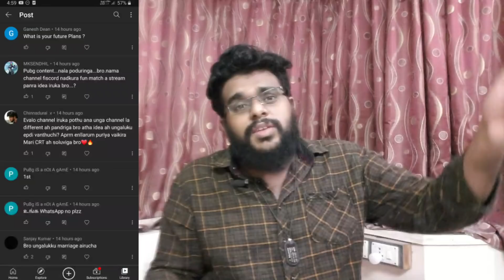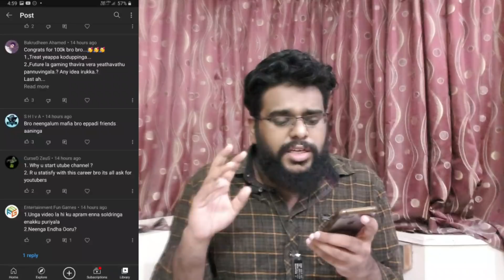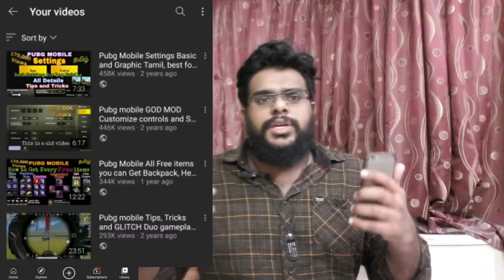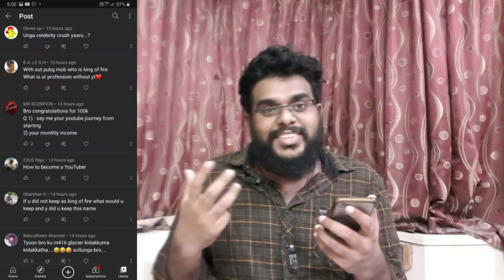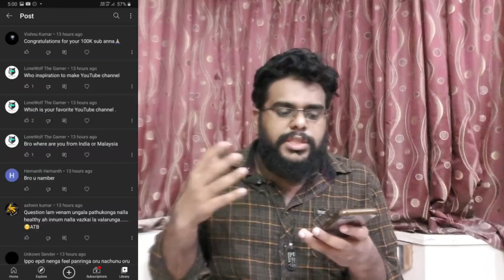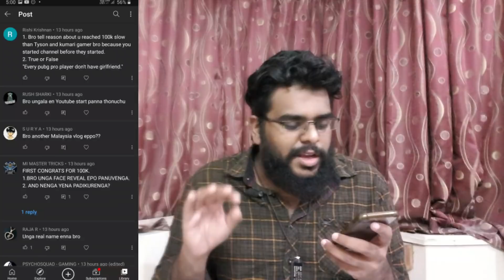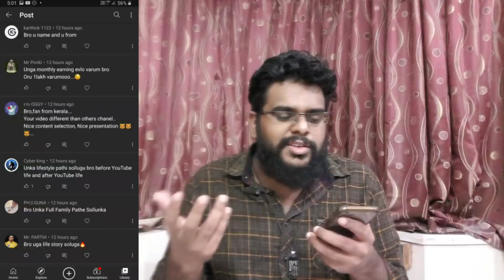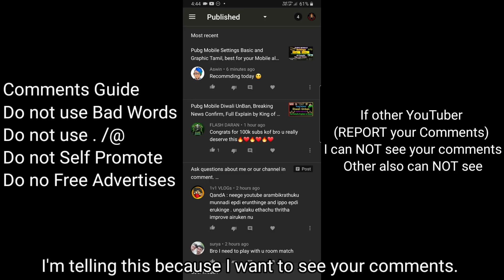King of Fire 100,00 Subscribe Special Video Thanks , Q&A Fun , All Secret Revealed , Income , GF , 🔥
Hi FireNation, First Thanks for this Support and this is not just 100,00k special video. I also gave lot of Important details and inside news about youtube and youtuber. All because I want to make you learn more. If it's useful Share that's all I'm asking... ❤️🔥❤️ In comment section do not use (. @/)

Everyday 7:30pm at my Discord Server
You can talk to me, as Q&A, We can play fun room match and More